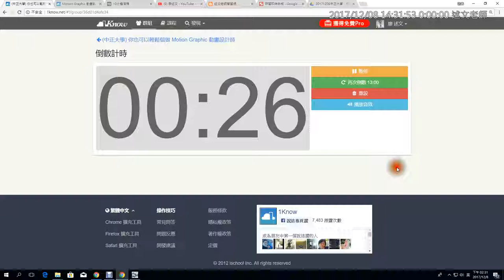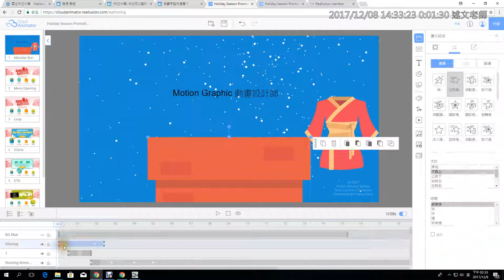08：同學白板問題回覆